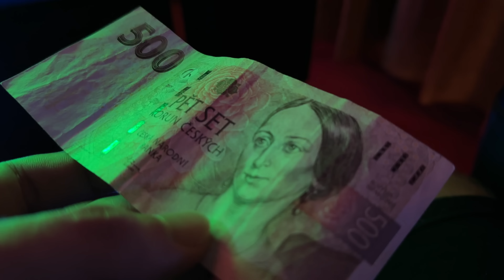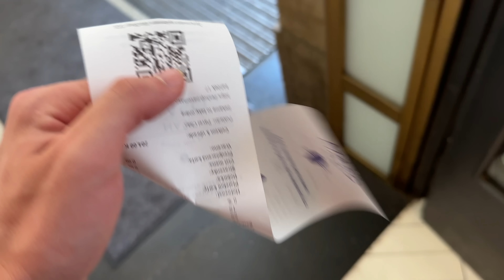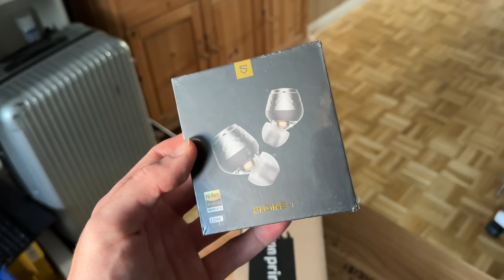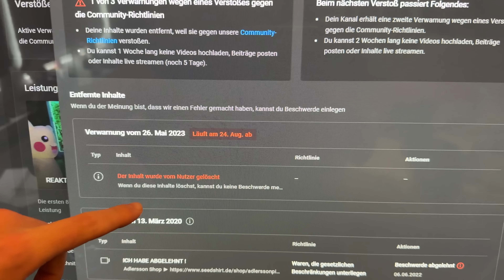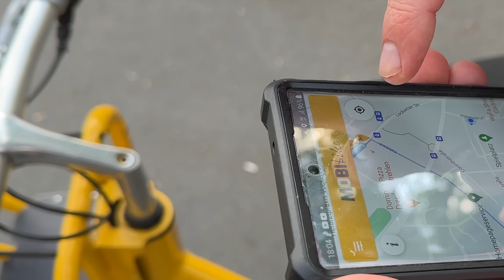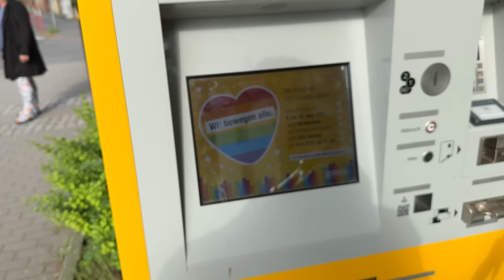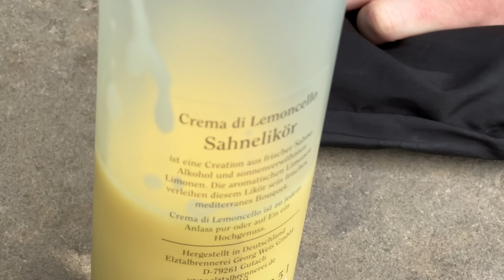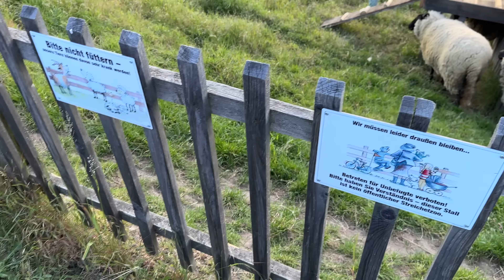OINK OINK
Adresse für Fanpost:
Max Herzberg
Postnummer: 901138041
Packstation 108